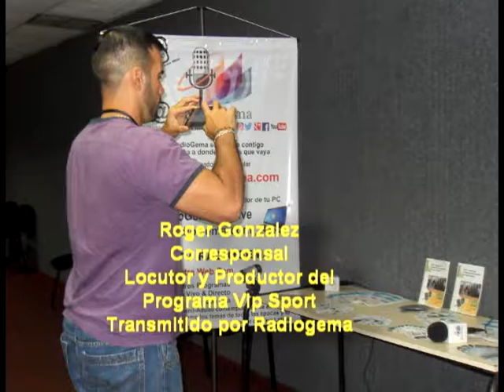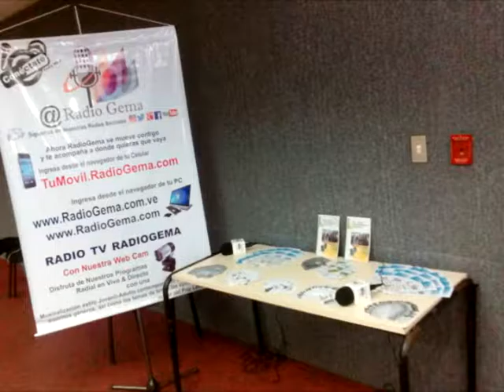Entrevista A Ricardo Falcón Cantante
RADIOGEMA presente en este gran evento DESPEGUE CREATIVO  que se llevó a cabo el viernes  2 y sábado 3 septiembre 2016 FERIA DE EMPRENDEDORES en Parque Central en la Sala de Conferencia
Organizado por: TSUNAMI PRODUCCIONES C.A y Patrocinado por VILLA DEL CINE